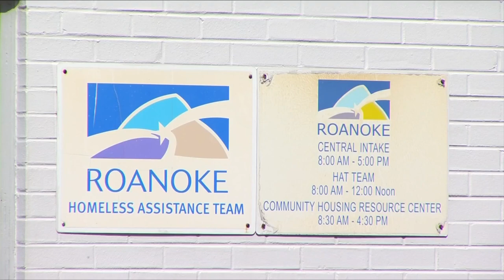Roanoke homelessness trending down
While homelessness is up across the country and in Virginia, in the Roanoke Valley, it's actually going down.